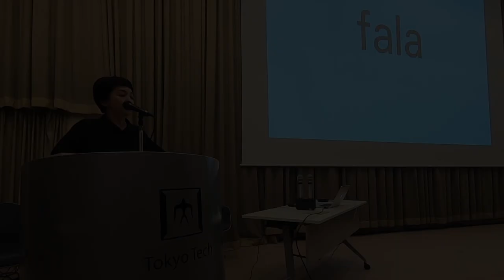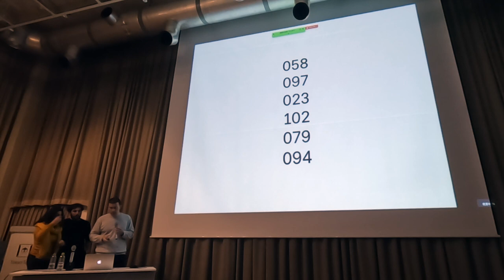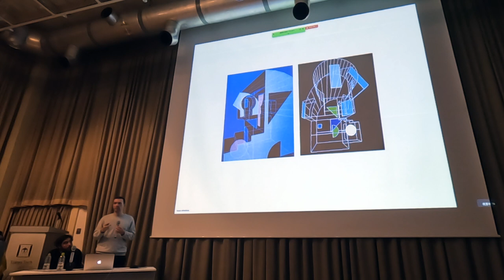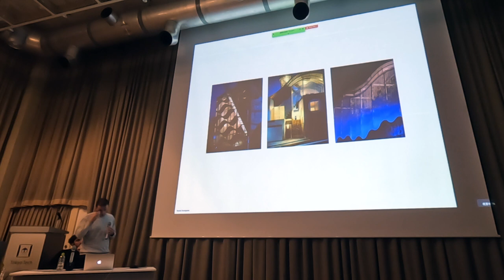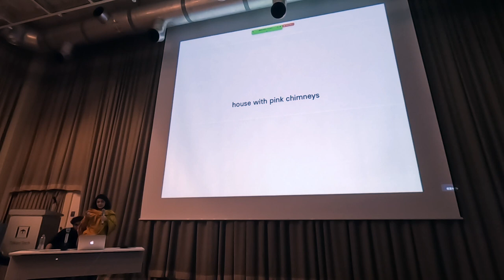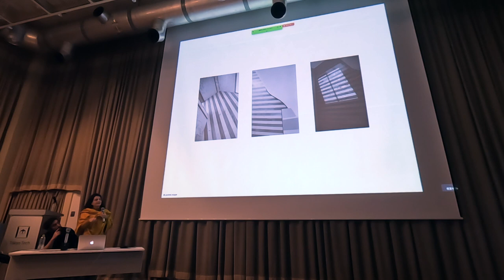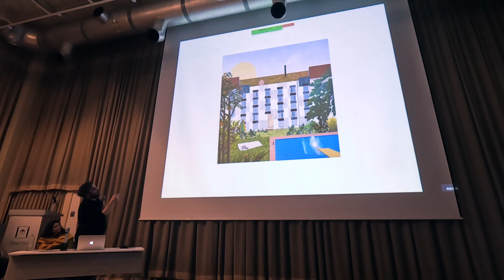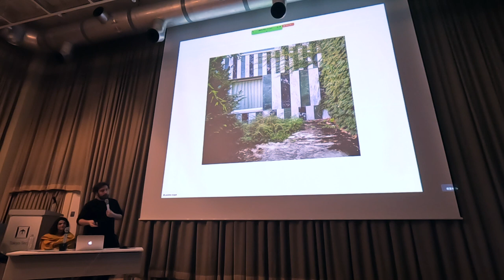fala lecture 'clocks and clouds' @ centennial hall 3f. tokyotech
fala lecture 'clocks and clouds'
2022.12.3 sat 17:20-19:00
centennial hall 3f. tokyotech
fala講演会
2022年12月3日(土)17:20-19:00
東工大百年記念館3階フェライトホール